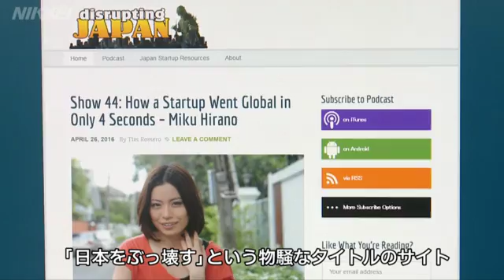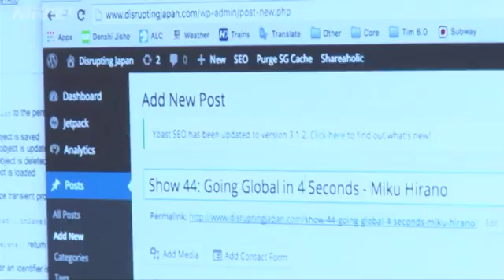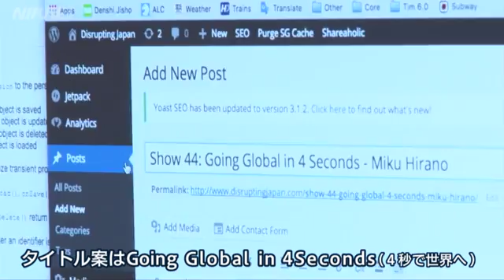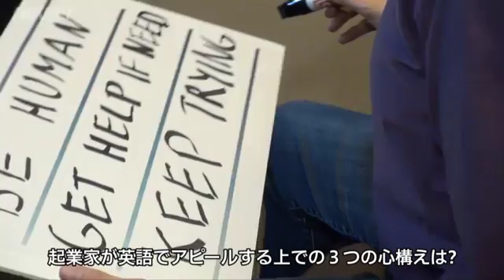海外へ情報発信するスタートアップ 成功の心構えは？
注目が高まる日本人起業家の生の声や素顔を、英語のポッドキャストとサイトで伝える米国人がいる。起業家にとってはグローバルを舞台に活躍するため、英語での情報発信の重要性は増すばかり。在日歴20年以上のサイト主催者のティム・ロメロ氏のコンテンツ制作現場に密着し、英語での発信のコツなどを聞いた。成功への心構えも紹介します。
2016/5/5掲載